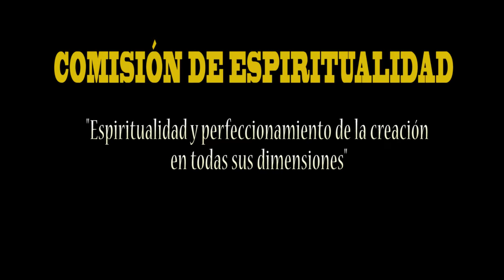Espiritualidad y perfeccionamiento de la creación en todas sus dimensiones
Conferencia de la Comisión Diocesana de Espiritualidad del Arzobispado de Valencia. A cargo del hermanito Isaac, hermanito del Cordero.